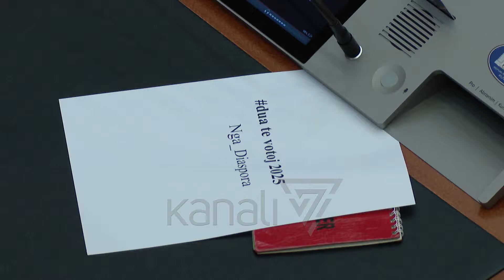DEBAT PËR SHKOLLËN E MAGJISTRATURËS, NOKA AKUZON ARBEN RAKIPIN - News, Lajme - Kanali 7